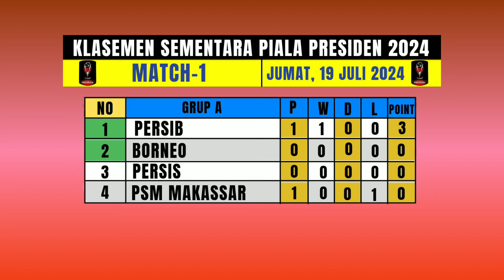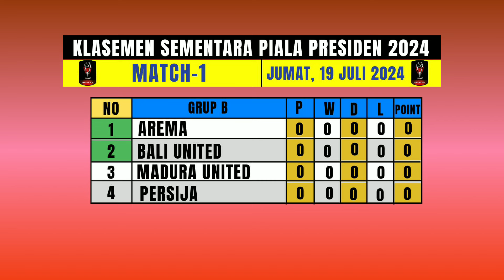🔴 HASIL PIALA PRESIDEN 2024 HARI INI!! Persib vs PSM (2-0) Klasemen Piala Presiden Terbaru 2024